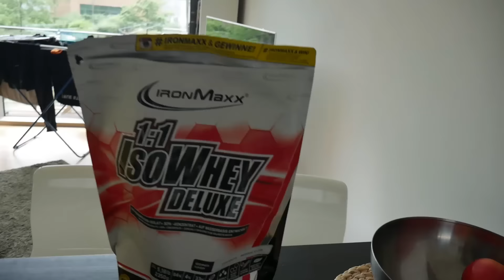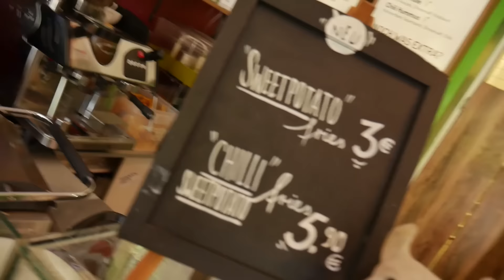Ich brauche einen neuen PLAN!!! feat. Johannes | Goeerki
Wieso ich einen neuen Trainingsplan brauche!
Außerdem Mobility und das beste Post Workout Meal ever, die Schepperschale :)

Musik und Beats by:
Beats von Bosshafte Beats: